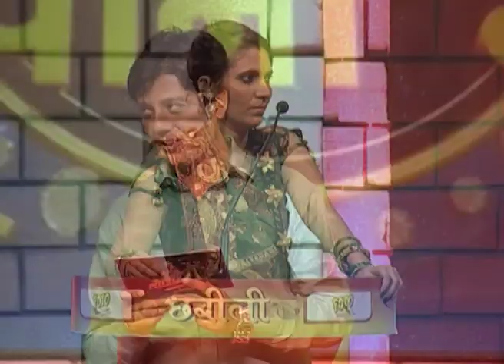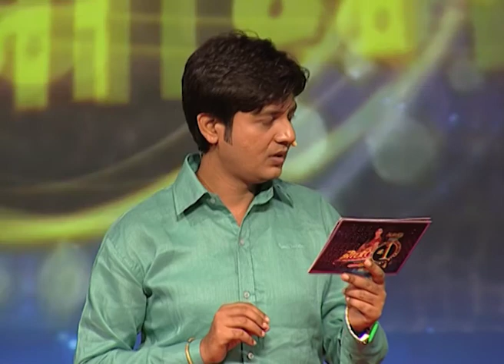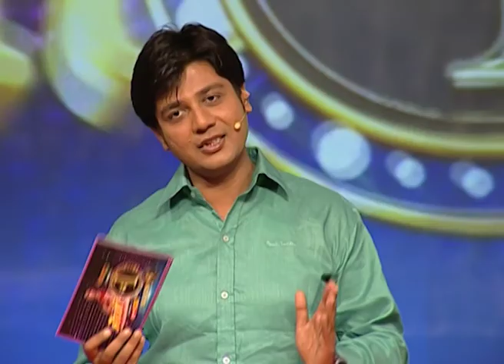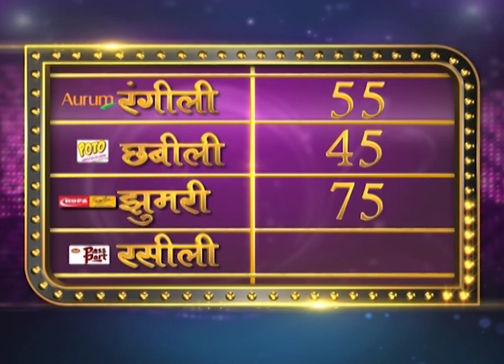Bhojpuri Show BHAUJI NO1 (SE- 4) EP - 18, SEG - 4